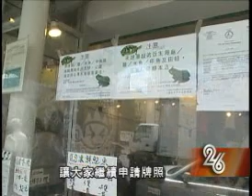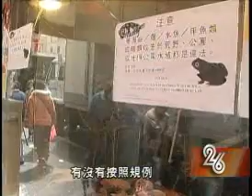Frogs & Live Fish Import Ban - Cantonese